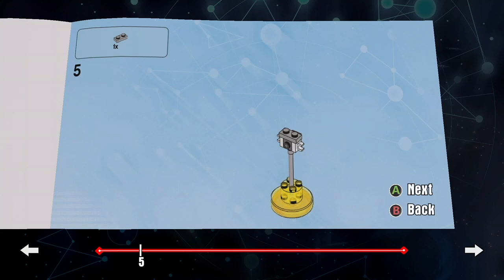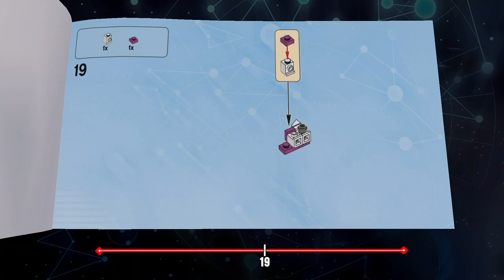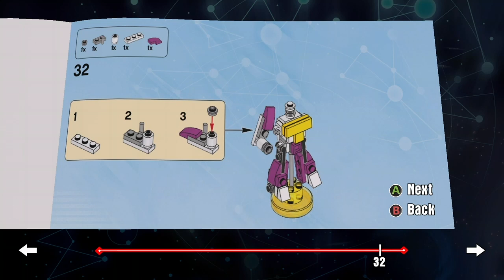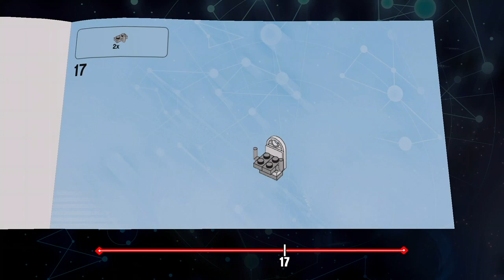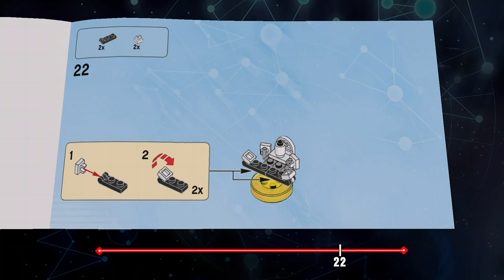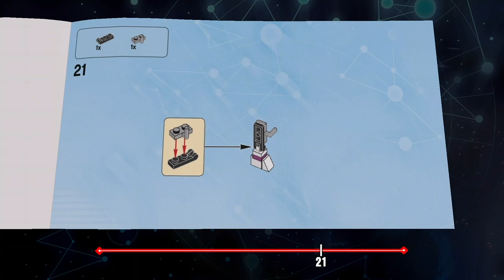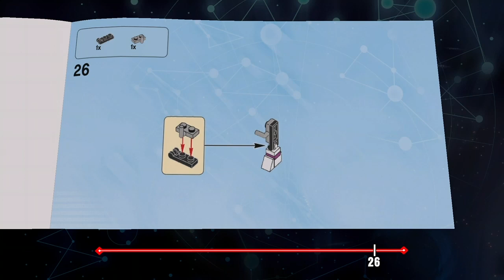LEGO Dimensions Starfire Teen Titans Fun Pack 71287 Instruction Titan Robot/T-Rocket/Robot Retriever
LEGO Digital Instruction Manual for Titan Robot / T-Rocket / Robot Retriever found during Dimensions Game Play. LEGO Dimensions Teen Titans Go Fun Pack 71287 Beast Boy Minifigure
Titan Robot - 0:20
T-Rocket - 2:52
Robot Retriever  - 4:42

Music
I am licensed by Apple, Inc. to use "Playful" which is provided in the iMovie App from Apple, Inc.